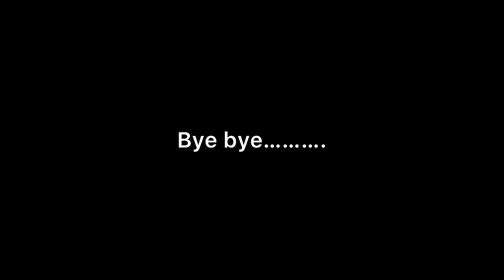GTA5 side mission gameplay Tamil PS4 pro part-12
support my gaming youtube channel friends,
i will play lots of future games.

video editing software - Sony Vegas pro